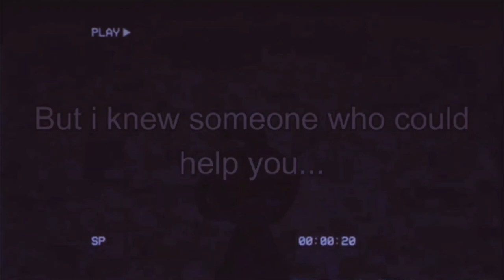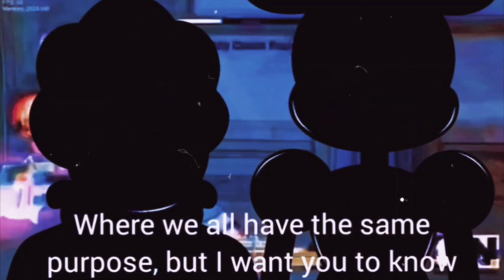Friday Night Funkin' Pibby Classic Nexus Demo (FNF Mod) It's Spinel VS BF in Fun Game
🎉🎤 **Get ready for Pibby Classic Nexus Demo!!** 🎤🎉

🎉 Get ready to dive into the exciting world of the "Come and Learn with Pibby!" series with this awesome new mod! 🎮 While it’s just a demo for now, a full v1 update is on the way, and you won’t want to miss it!

You’ll step into the shoes of a Robot version of Boyfriend, since the original BF might have been corrupted or separated from Pibby’s group. And as for Girlfriend? Well, it’s likely she’s pibbified too, just like in other epic mods like Pibby Corrupted V1.5 and Pibby Apocalypse!

Buckle up for a wild ride! Let’s go! 🚀

Description:
I'm really confused... These days, things changed for me.
The ink falls, everything is full of television dust... Where is the peace and quiet? I miss him.

Check out these links to support the amazing talent behind Friday Night Funkin'

👍 Smash that thumbs up icon if you loved the video! Your support means the world! Let's keep the fun going! 🎉✨